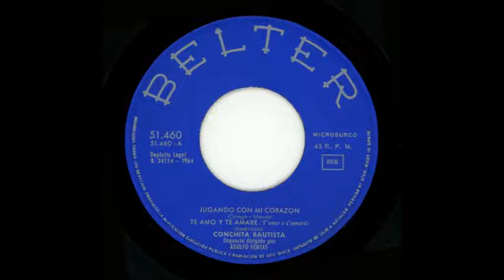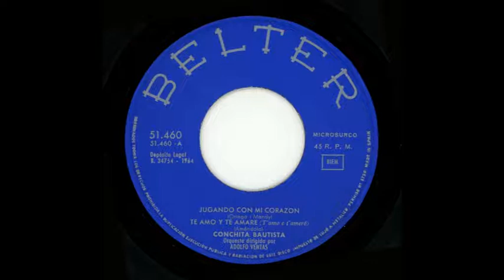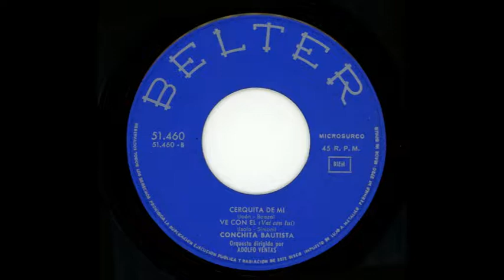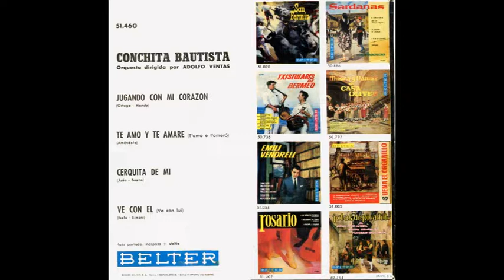CONCHITA BAUTISTA - Jugando con mi corazón - Cerquita de mí - Te amo y te amaré - Ve con él - EP1964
EP de 7 pulgadas a 45 rpm, monoaural, producido en España por Discos Belter en 1964.

Cara A:
0:04 Jugando con mi corazón
2:28 Cerquita de mí

Cara B:
4:51 Te amo y te amaré
 6:30 Ve con él

María Concepción Bautista Fernández, más conocida como Conchita Bautista, es una cantante y actriz española, muy conocida desde los años 60. Fue la primera artista en representar a España en el Festival de la Canción de Eurovisión, en 1961, con "Estando contigo", canción que después también popularizó Marisol. En 1965 volvió a Eurovisión con "Qué bueno, qué bueno".